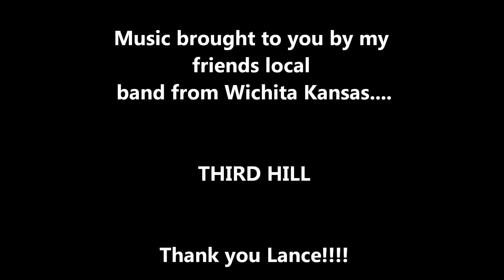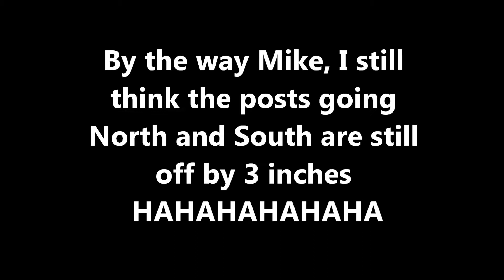Driving 10 and 2 with my GoPro Hero 2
A little working and playing!